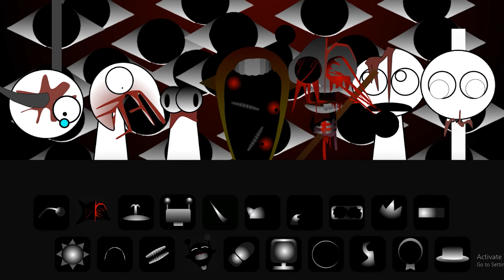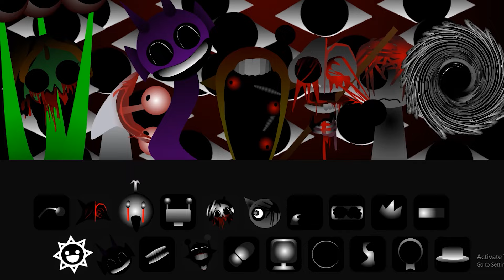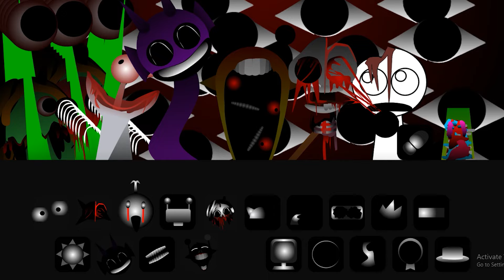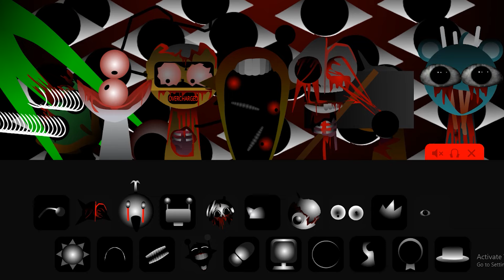Sprunki - incredibox - Phase 8 P1 dark mode | latest version